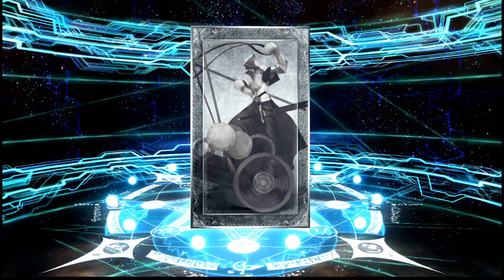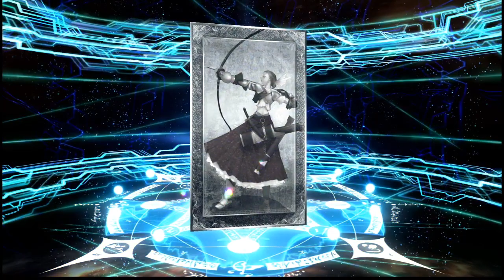ABSOLUTE FIRE! Abi Summons with my brother! Fate/Grand Order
Wokey starts a solo video when his brother knux comes in! Does he bring the luck or will Wokey burn in the fire?